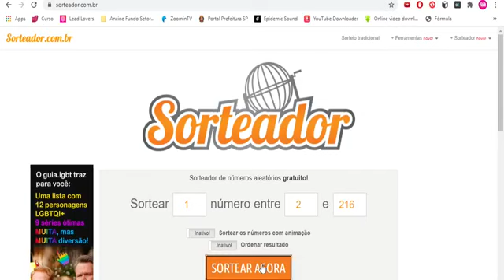PASSO A PASSO EM FELTRO SANTAFLEX - ORGANIZADOR DE CARRO por Mônica Roma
A artesã Mônica Roma ensina esse organizador de Santaflex numa live que foi ao ar em nosso Facebook no dia 10/09/2020, no projeto "Em casa com a Santa Fé"!